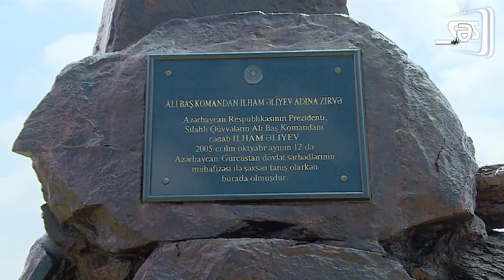Keşikçidağa yürüş təşkil edilib